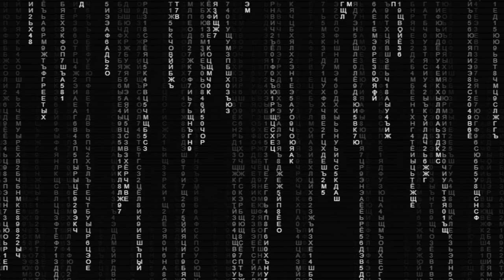Футаж - матрица - русские буквы и цифры [версия 1] / Скачать бесплатно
Привет друзья! Решил поделиться с вами созданным футажем матрицы на русском языке - русские буквы и цифры. Пользуйтесь на здоровье! Если такой футаж вам нужен на зеленом фоне - пишите под видео )))

✔ Можно наложить на задний фон вашего видео используйте в Adobe Premiere.